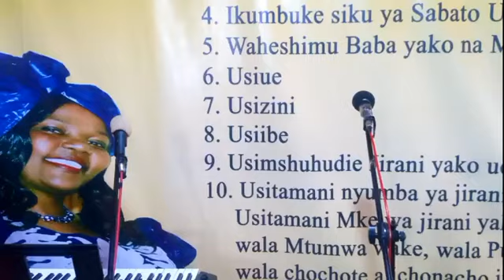pastor glory freddy kayimbi mazowezi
source of Salvation ministres